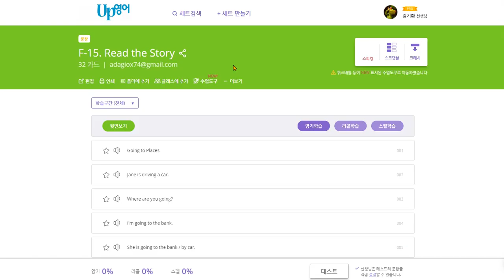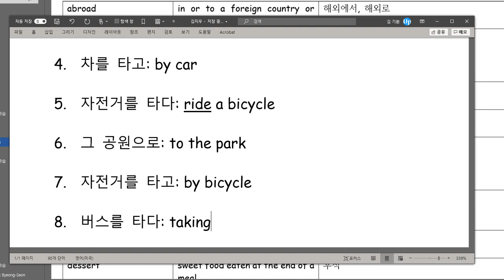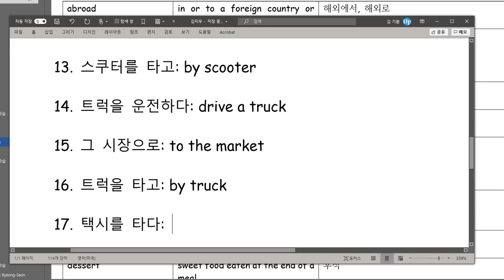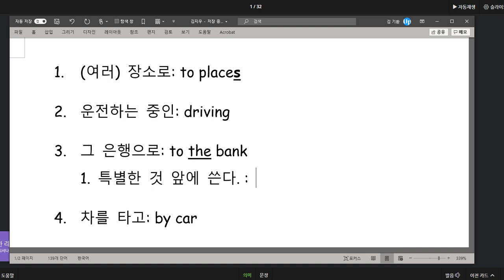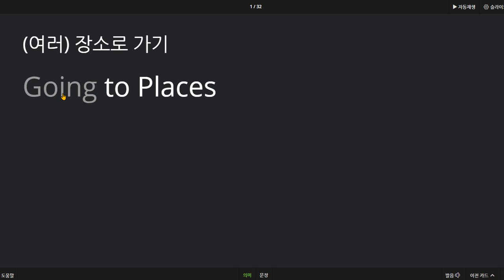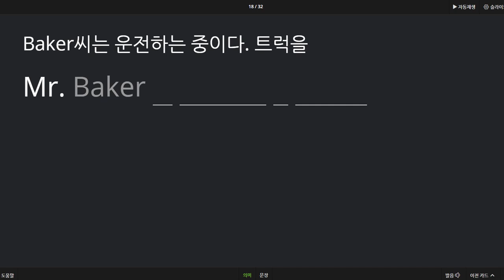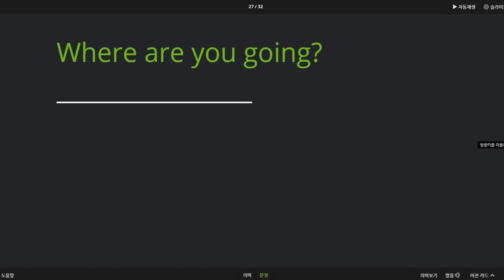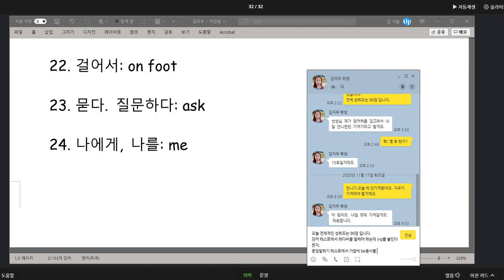김지우 2020 11 19 성취도 90점 약간씩 틀리는 부분이 있어서 그 부분에 대한 추가적인 설명을 해 주었습니다